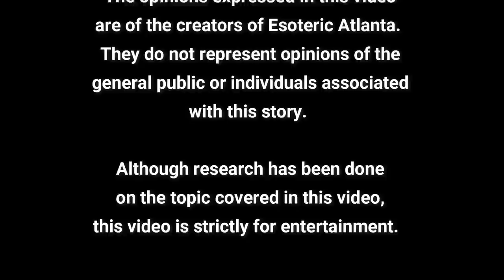Coffee Chat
Polishing the Mirror: